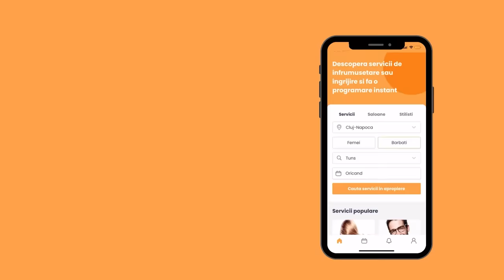Haurențiu se tunde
Avem bahtale, vă salută Făt Frumos cu plete de Haurențiu, care am fost la frizer acasă și am avut numai bătaie de cap și povești trase de păr. Așa că aveți de grijă unde vă tundeți și cu cine.